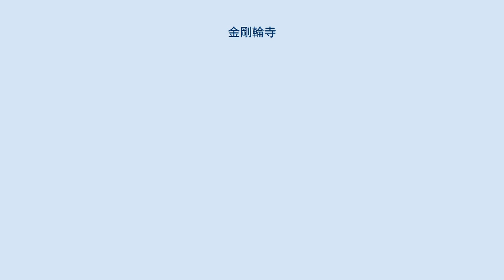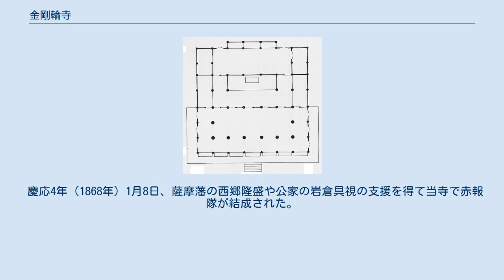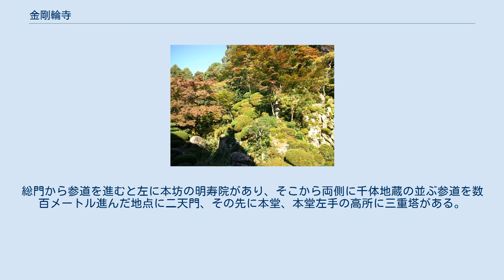金剛輪寺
本堂平面図 千体地蔵 庭園 金剛輪寺（こんごうりんじ）は、滋賀県愛知郡愛荘町松尾寺にある天台宗の寺院。
山号は松峯山（しょうほうざん）。
地名から松尾寺ともいう。
本尊は聖観音菩薩、創立者は行基とされる。
西明寺、百済寺（ひゃくさいじ）とともに湖東三山の1つに数えられる。
現在は「血染めのもみじ」と呼ばれる有名な紅葉の名所となっている。
 琵琶湖の東、鈴鹿山脈の西山腹に位置する金剛輪寺は、寺伝によれば聖武天皇の勅願で奈良時代の僧・行基の開創とされ、創建は天平9年（737年）または天平13年（741年）と伝える。
金剛輪寺の所在地は、昭和の市町村合併以前は秦川村といったことから、渡来系氏族の秦氏とも何らかの関係があったとする見方もある。
 その後、平安時代前期の嘉承年間（848年 - 851年）には天台宗の僧・円仁（慈覚大師）によって再興されたと伝え、寺では円仁を中興の祖としている。
以上の創建伝承を裏付ける確かな史料はないが、伝来する仏像の制作年代などから、平安時代後期には寺が存在したとみられる。
平安時代から中世にかけての金剛輪寺の歴史は必ずしも明らかでないが、寺内には平安時代後期から鎌倉時代の仏像が多く残る。
また、石垣で作られた多くの僧坊の跡も残っている。
 本堂は、元寇の戦勝記念として近江守護佐々木頼綱（六角頼綱）によって建立されたとされる。
本堂の須弥壇金具には弘安11年（1288年）の銘が残っている。
しかし、現存する本堂は南北朝時代に再興されたものとみられる。
 鎌倉時代末期には天台密教の一流派である西山流の本拠地となっている。
 天正元年（1573年）、織田信長の兵火で湖東三山の1つである百済寺は全焼し、金剛輪寺も被害を受けるが、現存の本堂、三重塔は寺僧の尽力で焼失をまぬがれたという。
当寺の本堂をはじめとする中心堂宇は総門や本坊のある地点から数百メートルの石段を上ったはるか奥にあるため、見落とされ、焼き討ちをまぬがれたのではないかという説もある。
 江戸時代以降は次第に衰微し、楼門の2階部分が崩壊したり、三重塔の三重目部分が倒壊したりしている。
 慶応4年（1868年）1月8日、薩摩藩の西郷隆盛や公家の岩倉具視の支援を得て当寺で赤報隊が結成された。
 西面する総門を入ると左に愛荘町立歴史文化博物館があり、その奥に塔頭の常照庵がある。
総門から参道を進むと左に本坊の明寿院があり、そこから両側に千体地蔵の並ぶ参道を数百メートル進んだ地点に二天門、その先に本堂、本堂左手の高所に三重塔がある。
かつてはこの参道に沿って多くの僧坊が建ち並んでいた。
 木造慈恵大師坐像　弘安9年（1286年）作 滋賀県愛知郡愛荘町松尾寺874番地